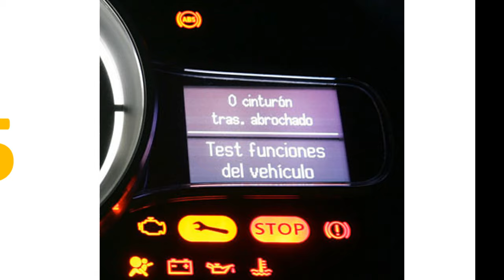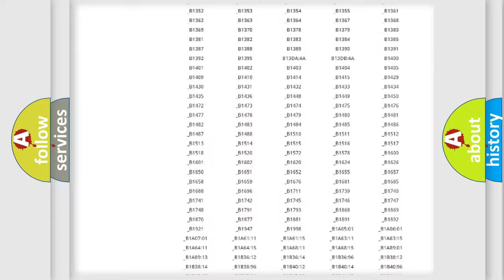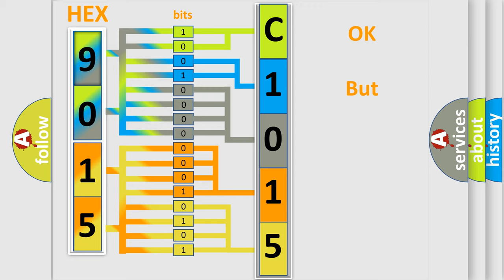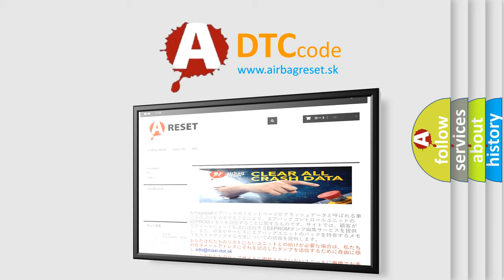DTC Suzuki C1015 Short Explanation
Contents:
0:21 Basic DTC analysis according to OBD2 protocol standard.
1:48 Insight into programming
2:58 A diagnostically understandable description of the Diagnostic Trouble Code
3:05 Basic error definition

Make:
Suzuki
Code:
C1015
Definition:
Invalid Data Received From Gear Shift Control Module
Description: